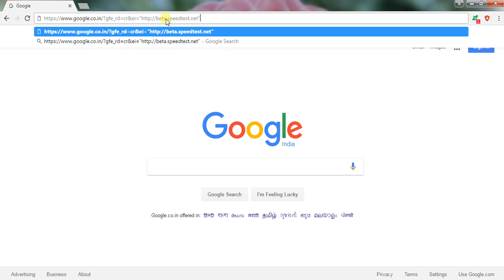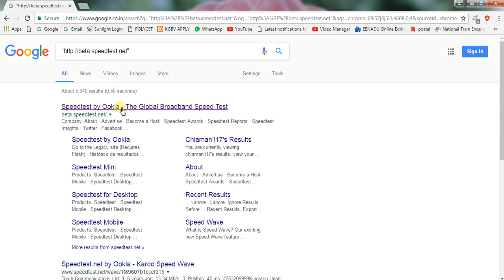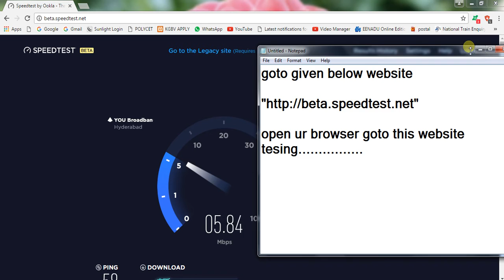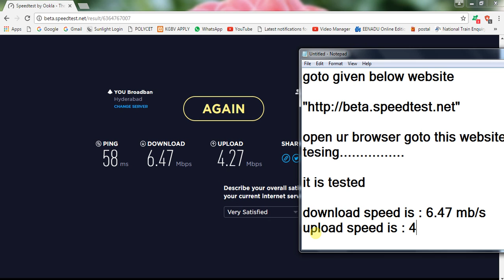Test your internet speed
This is best video for test internet speed.